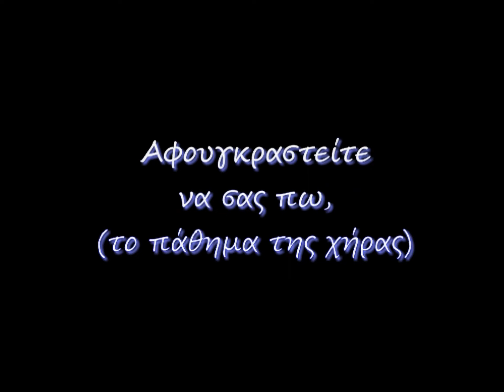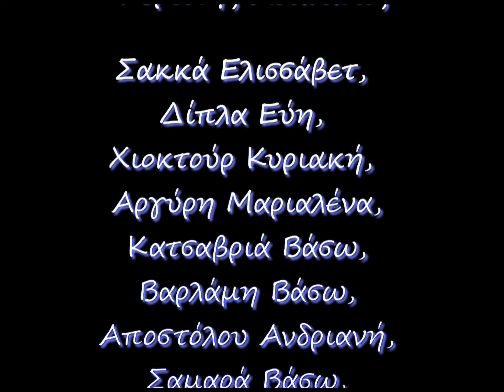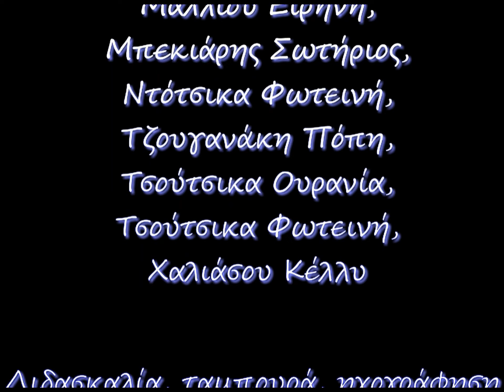Καλλίχορος+Χορωδία Νέας Βράχας: Αφουγκραστείτε να σας πω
1.Αφου -μωρέ-ν΄αφου- αφουγκραστήτε να σας πώ
αφουγκραστήτε να σας πώ τί έπαθε μιά χήρα
-μια χήρα η κακομοίρα.
2. Το φου- μωρέ- το φου- το φουστανάκι τ΄ς έχασι
το φουστανάκι τ΄ς έχασι και μού ΄πε πως το πήρα
-μιά χήρα η κακομοίρα-
3.Κι αν ί- μωρέ- κι αν ι- κι αν ίσως και το πήρα εγώ
κι αν ίσως και το πήρα εγώ, να πάθω και να ράνω
4) Να με –μωρέ- να με, να με λιθοβολήσουνε
να με λιθοβολήσουνε μ΄ ένα ντορβά κοκόσσες
-για φέρτε μας καμπόσες-
5) να με –μωρέ- να με, να με ψηλοκρεμάσουνε
να με ψηλοκρεμάσουνε στον πήρο απ΄ το βαρέλι.
6) και νη- μωρέ- και νη-, και νηστικό στην εκκλησιά,
και νηστικό στην εκκλησιά, ξυπόλυτο στο στρώμα.

κοκόσες: καρύδια

Η χορωδία του Εξωραϊστικού Συλλόγου Νέας Βράχας Λαμίας σε συνεργασία με την χορωδία του πολιτιστικού συλλόγου Λαμίας "Καλλίχορος" παρουσιάζουν το σκωπτικό τραγούδι από την Δάφνη
 (πρώην Κουφάλα) Ευρυτανίας Αφουγκραστείτε να σας πω, (το πάθημα της χήρας). Το μάθαμε από την Μαρία Χριστοδουλιά. Τραγουδιέται στον σκοπό
"Μια βλάχα μια παλιόβλαχα".

Χορωδία πολιτιστικού συλλόγου "Καλλίχορος":

Τσιρίγκας Γεώργιος, Φούντας Σπύρος, Ρουκουνιώτης Απόστολος, Γκαβαρδίνας Ηλίας, Πατσούρας Παναγιώτης, Τσιμέκης Σωτήρης, Αποστόλου Χρήστος, Κυρίτσης Αθανάσιος, Σακκά Ελισσάβετ, Δίπλα Εύη,
Χιοκτούρ Κυριακή, Αργύρη Μαριαλένα, Κατσαβριά Βάσω, Βαρλάμη Βάσω,
Αποστόλου Ανδριανή, Σαμαρά Βάσω, Καλογεροπούλου Πόπη.

Χορωδία του Εξωραϊστικού Συλλόγου Νέας Βράχας Λαμίας

Πατήρ Βασίλειος Κορέντζελος, Αναγνώστου Σωτηρία,  Γαλάνη Χρυσούλα,
 Ζαχαρόπουλος Παναγιώτης,  Κορέντζελου Μαρία,  Μάλλιου Ειρήνη, Μπεκιάρης Σωτήριος, Ντότσικα Φωτεινή,  Τζουγανάκη Πόπη,  Τσούτσικα Ουρανία,  Τσούτσικα Φωτεινή,  Χαλιάσου Κέλλυ

Διδασκαλία, ταμπουρά, ηχογράφηση και μίξη: Ηλιόπουλος Αναστάσιος

Φεβρουάριος 2023